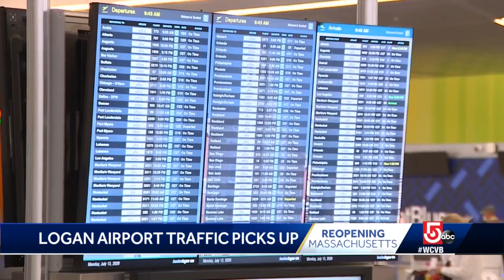With air travel up, are visitors following recommended quarantine?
The Boston Logan Airport terminals are busier, but as coronavirus cases surge across the nation, there is concern over where people are traveling to and from.